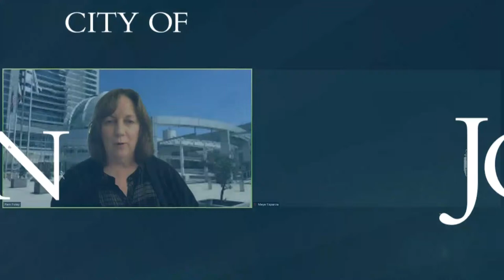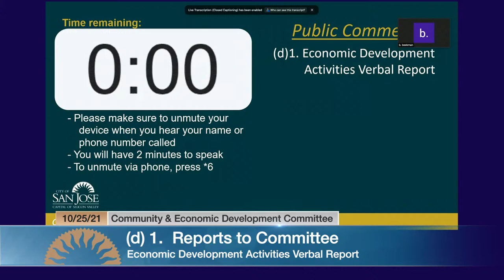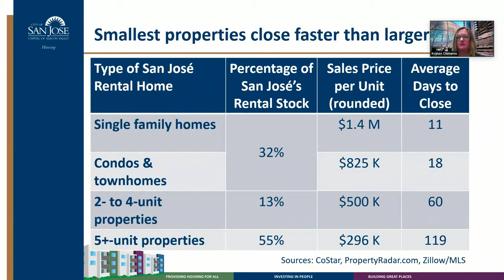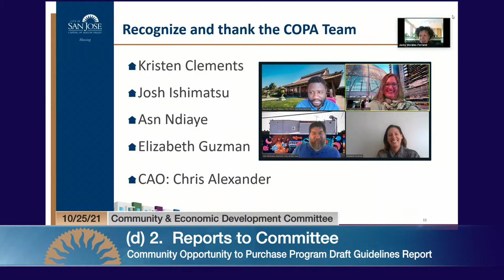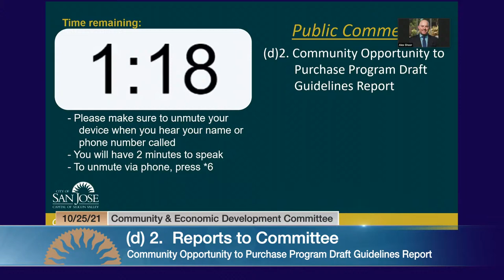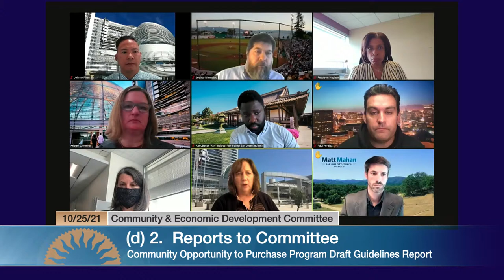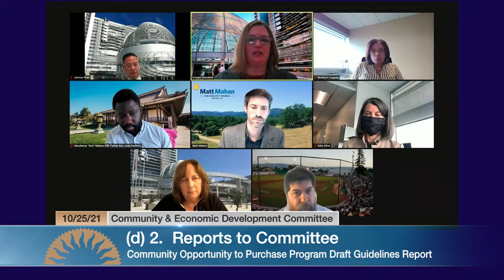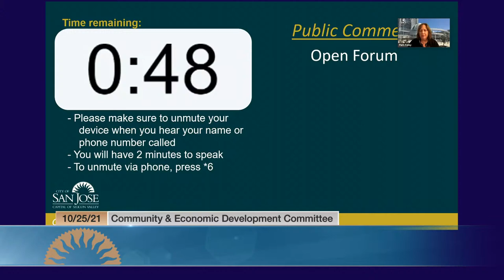OCT 25, 2021 | Community & Economic Development Committee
Community & Economic Development Committee of October 25, 2021